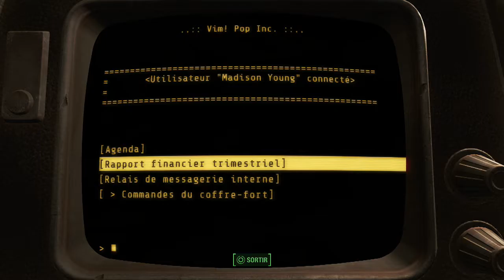Fallout 4 - DLC - Far Harbor #9 - Les quêtes secondaires, j'adore! 1/2